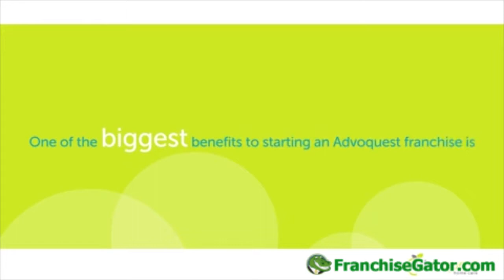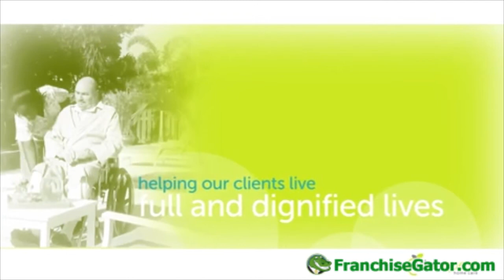Advoquest Home Care Franchise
If you want to impact the lives of others in your community, create jobs and grow your own business, an Advoquest Franchise may be right for you!